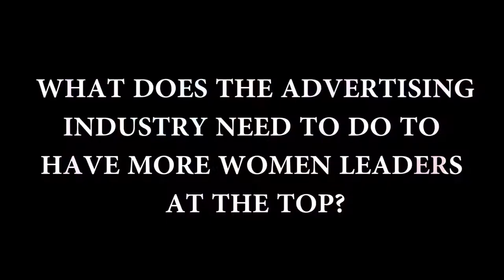Where are the women CEOS in creative industry? Part 3